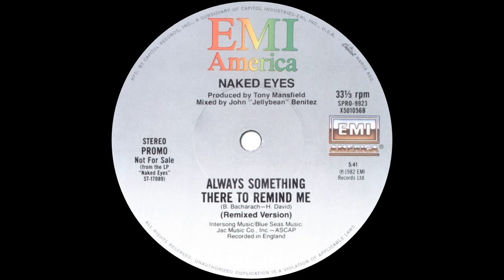Naked Eyes - Always Something There To Remind Me (Remixed Version) 1982